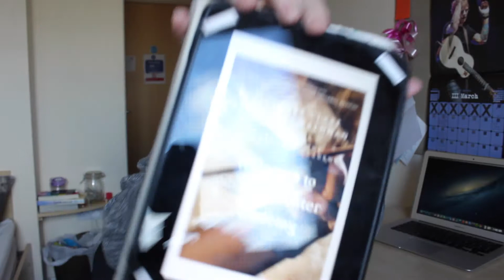Welcome to the Shadowhunter Academy by Cassandra Clare and Sarah Rees Brennan | Book Review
MORE SHADOWHUNTERSS :D what did you think about the first ebook? :D lets talk about simon i love simon